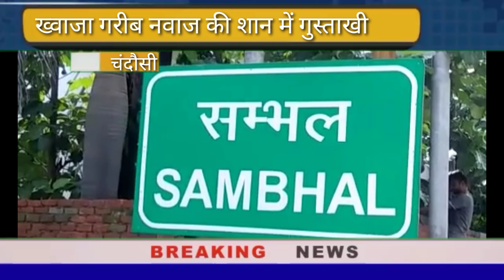ख्वाजा गरीब नवाज की शान में गुस्ताखी पर अंजुमन शाहे बरकात ने जताया रोष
ख्वाजा गरीब नवाज की शान में गुस्ताखी करने वाले न्यूज़  चैनल के एंकर व सीईओ के खिलाफ कार्रवाई कराने के लिए अंजुमन शाहे बरकात के पदाधिकारियों ने पुलिस अधीक्षक को ज्ञापन सौंपा।

संभल हज़रत ख्वाजा मोइनुद्दीन चिश्ती की शान में गुस्ताखी करने वाले TV एंकर  के ख़िलाफ़ कार्रवाई करने के लिए अंजुमन शाहे बरकात ने महामहिम राष्ट्रपति के नाम पुलिस अधीक्षक को ज्ञापन दिया तथा मांग कि कि जल्द से जल्द एंकर पर सख़्त से सख्त करवाई की जाए। क्योकि न्यूज के एंकर व मैनेजिंग एडिटर  ने ख्वाजा गरीब नवाज को अक्रांता चिश्ती हमला करने वाला चिश्ती और लुटेरा चिश्ती वीडियो में बोलकर उनकी सख्त तौहीन की है जिसकी वीडियो सोशल मीडिया पर उपलब्ध है तथा न्यूज़ के वेरीफाई टि्वटर अकाउंट पर अपलोड है ख्वाजा गरीब नवाज पूरे विश्व भर में सूफी संत है जिन की दरगाह देशवासियों की आस्था का केंद्र है जहां पर हर धर्म व जाति के लोग आस्था के साथ साथ हाजिरी देते हैं एंकर ने उनकी शान में तौहीन वा गुस्ताखी करके करोड़ों मुसलमानों की भावना को ठेस पहुंचाई है जिससे भारत समेत दुनिया भर के मुसलमानों में रोष है और उनको करोड़ों मानने वालों के दिल को आहत पहुंचाने का काम किया है आपसे अनुरोध है की न्यूज़  के एंकर  वह मैनेजिंग एडिटर व न्यूज़ चैनल के सीईओ राहुल जोशी के खिलाफ मुकदमा दर्ज करके जल्द से जल्द गिरफ्तारी कराई जाए ताकि जनमानस को न्याय मिल सके